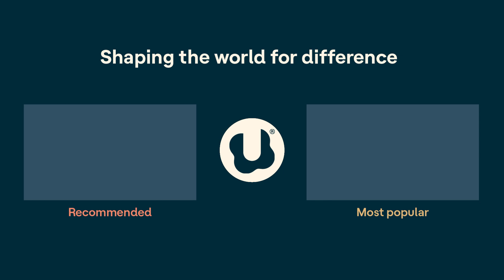Parenting the kids you have: One mom’s story | In It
Most parents start their parenting journey with ideas of what it will be like, and what their kids will be like. But what happens when your expectations don’t match reality? How do things change when you find out your child has a learning or thinking difference?

In this episode, hosts Gretchen Vierstra and Rachel Bozek welcome Suzie Glassman, a writer and mom of two kids. Suzie shares how her parenting changed after her daughter was diagnosed with ADHD and dyslexia.

Find out how she parents to meet the needs of the kids she has, rather than the kids she thought she’d have. Learn how she celebrates her kids for who they are, and how she’s letting go of parenting shame.

Understood.org is a resource dedicated to shaping the world so the 70 million people in the U.S. with learning and thinking differences can thrive.